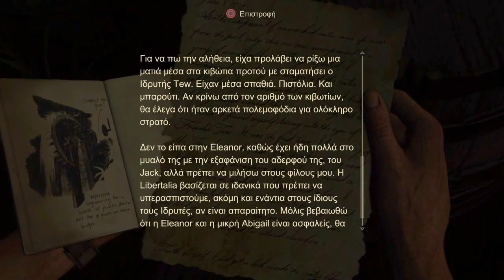Uncharted 4: A thief's end walkthrough part 24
Sorry it took me so long to upload an uncharted video but I'm also uploading witcher 3 too.

This is the link if you want to buy the game from ps store!!